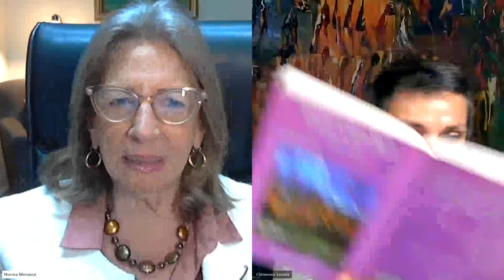241 - LAS AMIGAS - LOS CUENTOS DE NORMA